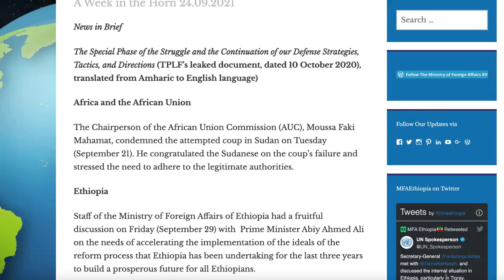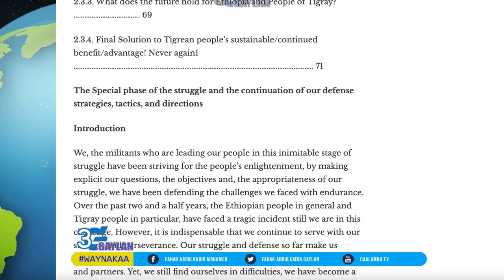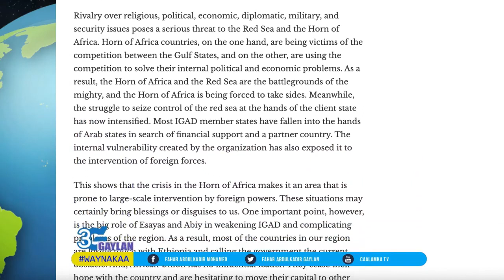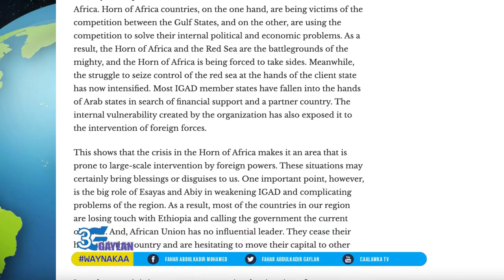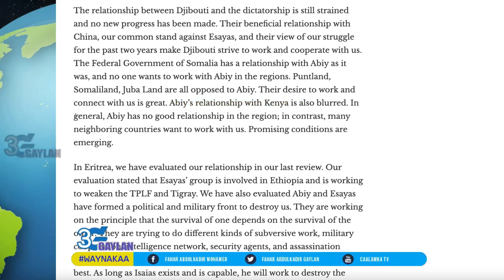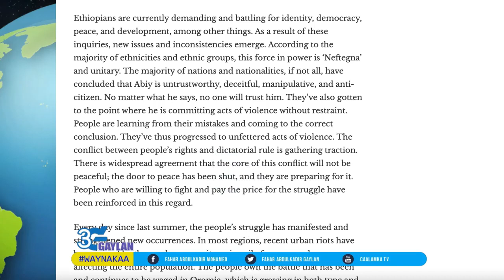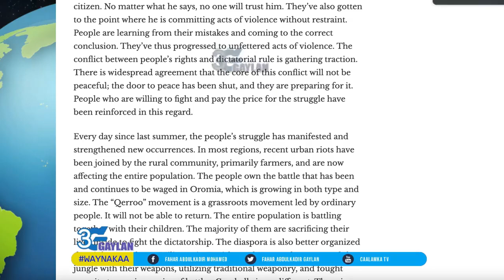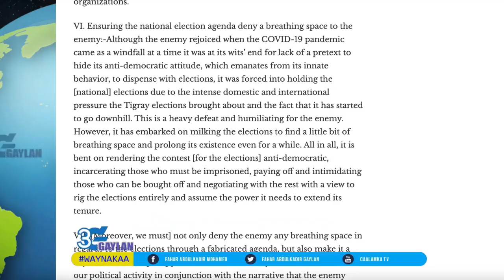Itoobiya Oo Baahisay Xog Sir Ah Oo Sheegaysa Saamaynta TPLF Ku Lahayd Soomaaliya.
Dawladda Itoobiya oo baahisay xog sir ah,  oo ahayd in TPLF Soomaaliya ku lahayd saameyn fog.!..